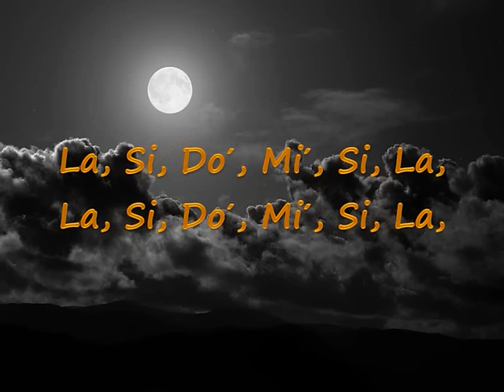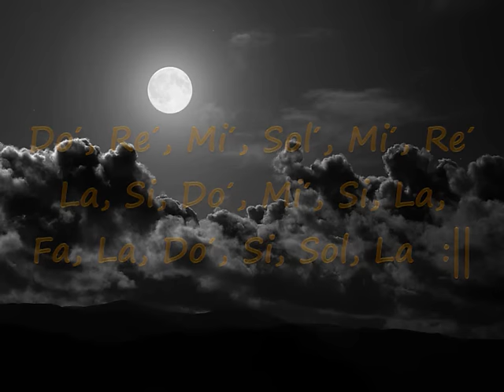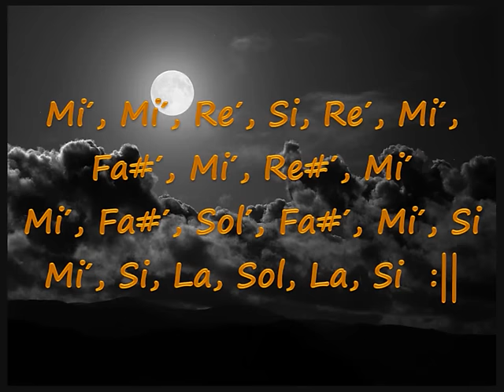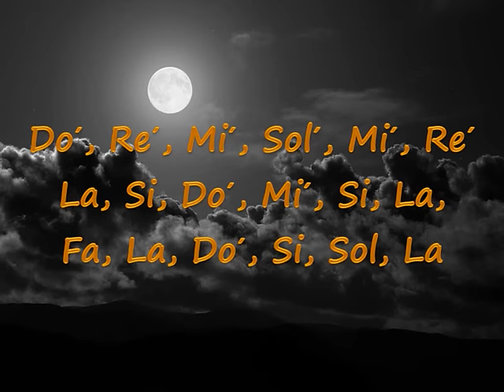Hijo de la Luna Flauta